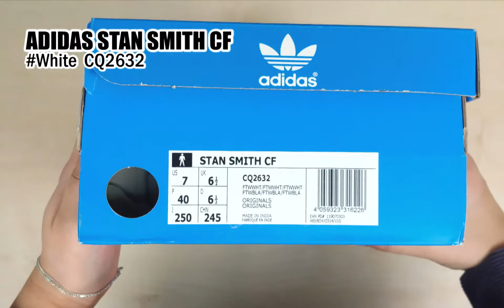[ADIDASスニーカー] Stan smith スタンスミス ワイトレビュー CQ2632